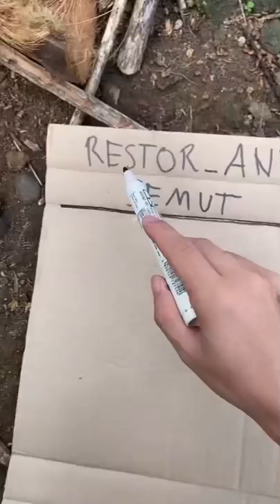Eksperimen restoran semut pakai gula beda-beda 😱